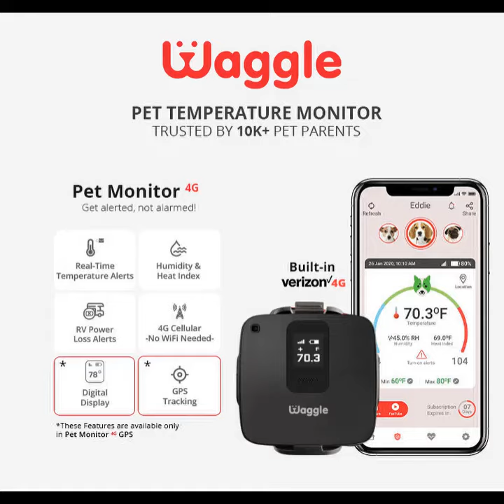Funny Golden Retriever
Oh no, 🤣 This Golden Retriever is so spoiled with the slide 🤣😅 Click to see him trip his way through the slide 🤣😜